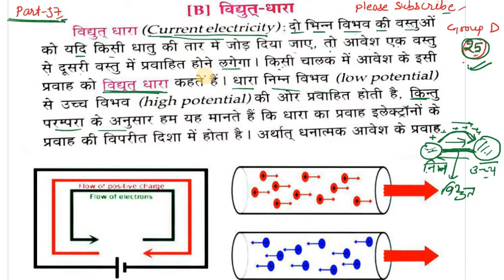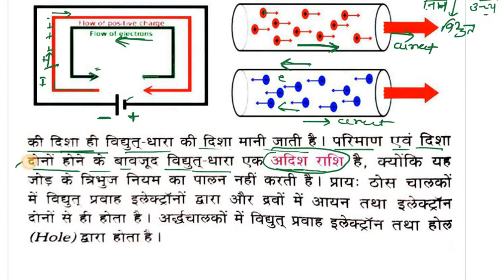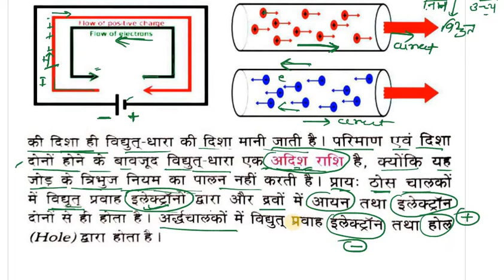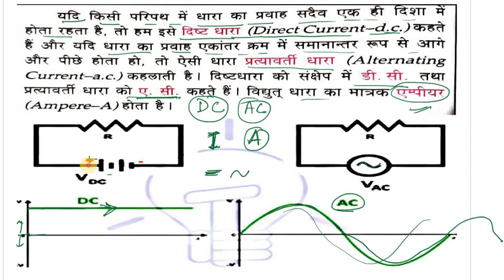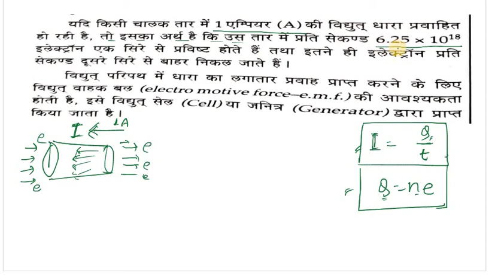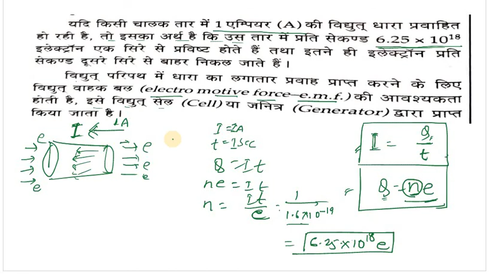lucent general science PHYSICS 57 || विद्युत धारा, current electricity || NIRAJ SIR | NTPC GROUP D